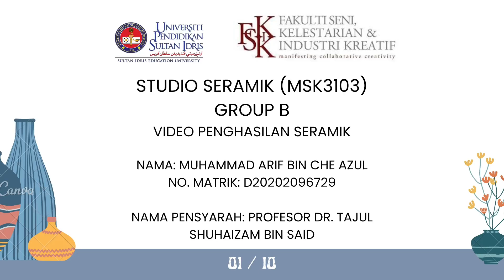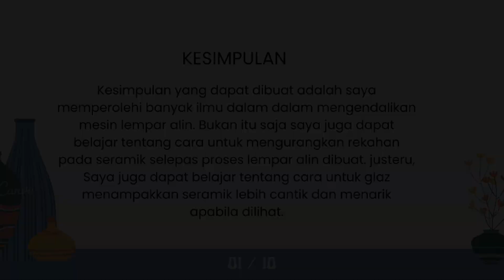PROSES PENGHASILAN SERAMIK SIPUT (MSK 3103)(STUDIO SERAMIK)(B)